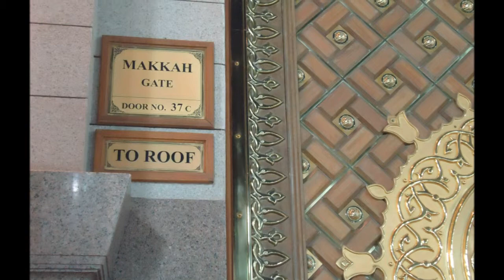madina to mekah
ini perjalanan,ku yang paling mengesankan karna apa ? perjalanan ini baru yang pertama kali aku alami dalam seumur hidup,ku . suatu kebahagian tersendiri aku bisa meniru jejak ke dua orang tua saya, untuk mendapatkan semua ini tidak mudah lo sobat, aku gadaikan masa remaja,ku dan masa di mna aku harus kuliyah tapi semuanya tergantikan dengan hasil kerja keras dan tekat 45 maju tak gentar hehehehe itu semangatnya bung "Tomo" pahlawan nasional kita sob, di umur ku yang baru 22 thn ini alhamdulilah aku udah singgah di 3 negara ,kaliyan pengen tahu apa hoby,ku hobi,ku adalah dekorasi, dan foto-foto semoga saja kelak nanti aku bisa buka setudio sendiri sob ,,, minta do'anya ya sob,,,,,,

negeri 5 menara itu adalah angan-angan,ku semoga saja terkabul amiiiiiiin ya rob,,,,,,